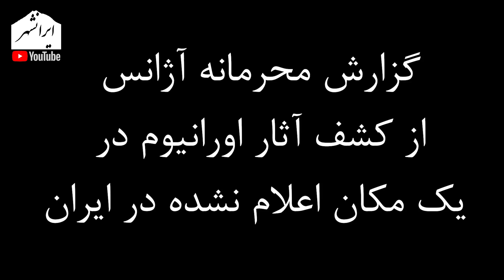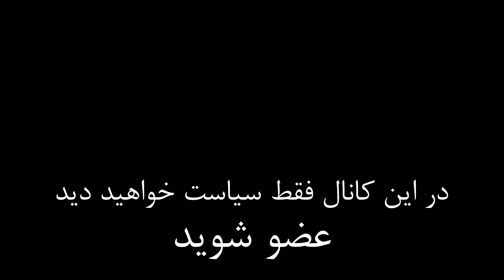آژانس نظر آمریکا و اسرائیل را در مورد رژیم تایید کرد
تویتر      : @Iranshahrtv
اینستاگرام : @iranshahrtv